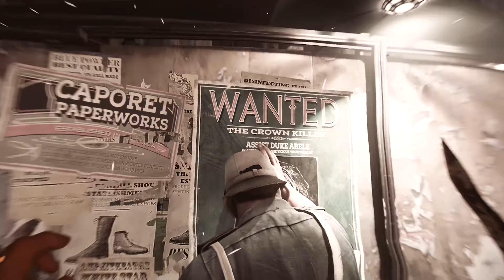Dishonored 2 - Brutal Kills & Epic Fights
i know guys i suck at the game i am sorry for that.